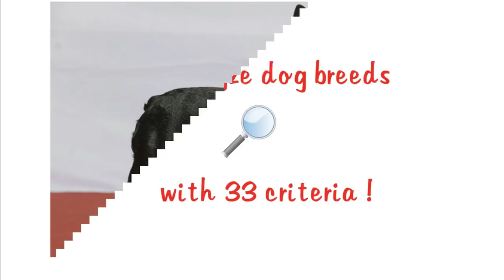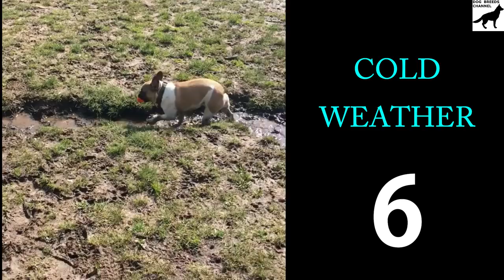Boston Terrier dog breed. All breed characteristics and facts about Boston Terrier dogs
Need help to choose your next best friend ? Want to know more about Boston Terrier dog (also known as Boston Bull, Boston Bull Terrier, Boxwood, American Gentlemen)? We compiled for you some breed informations and 33 breed characteristics to give you as many informations as possible.

Dog comparison
Boston Bull,
Boston Bull Terrier,
Boxwood,
American Gentlemen